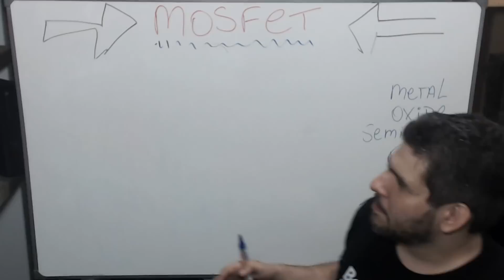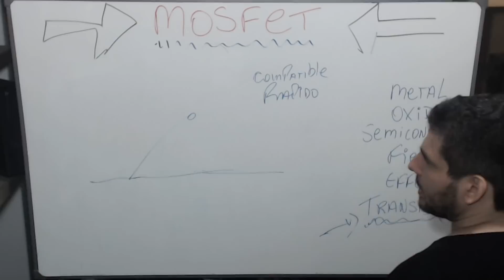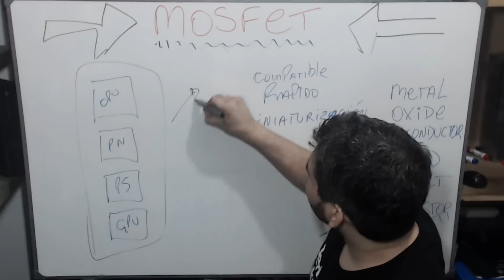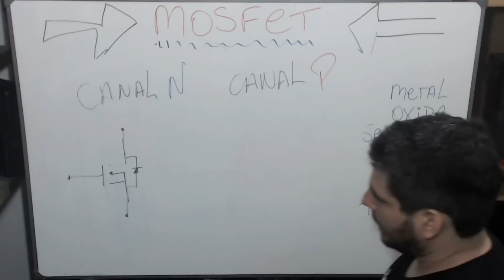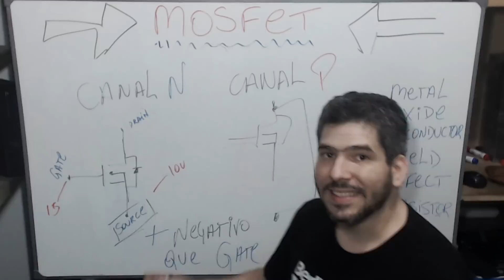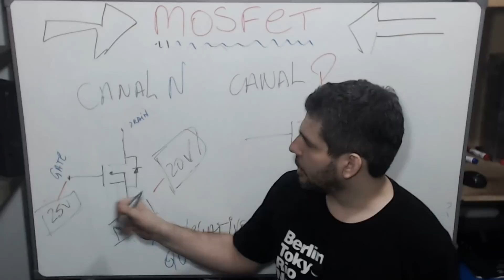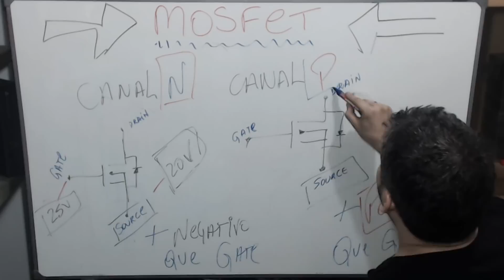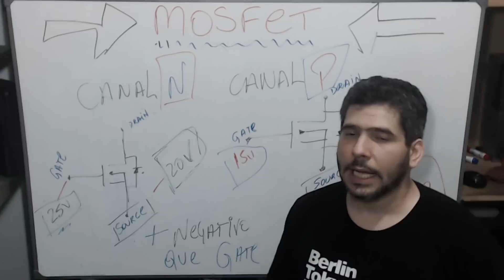46 - Mosfets parte 1 y lo que el fabricante no te dice cuando anuncia algo nuevo $$$$